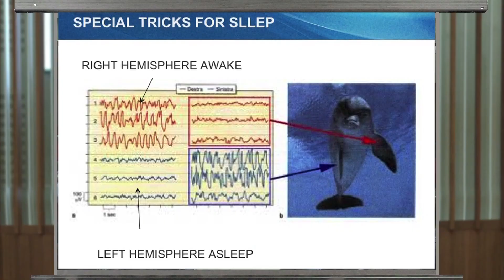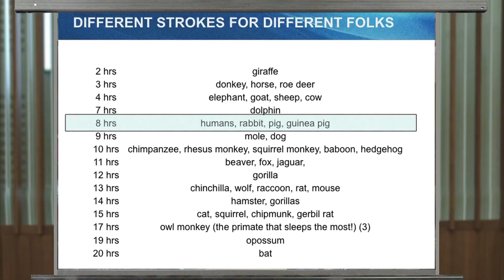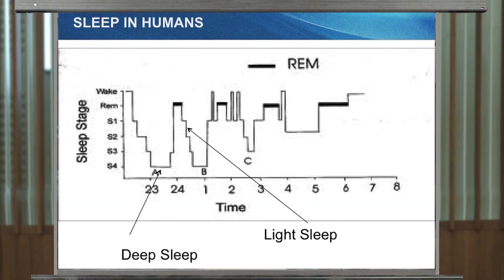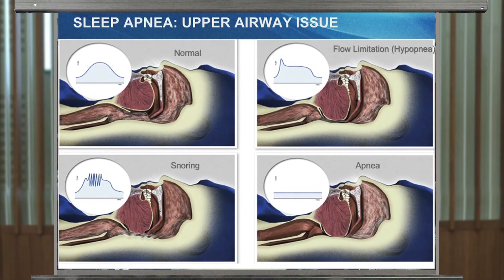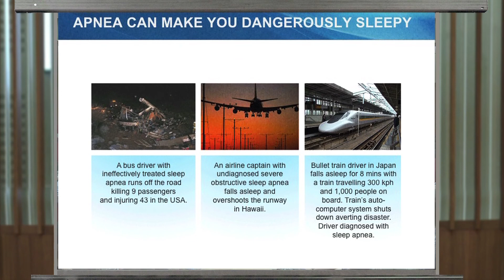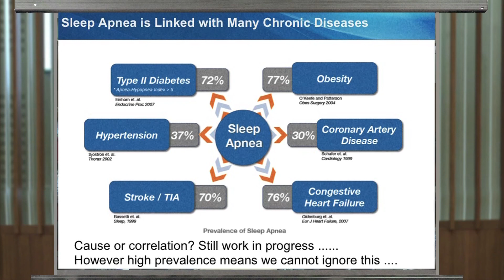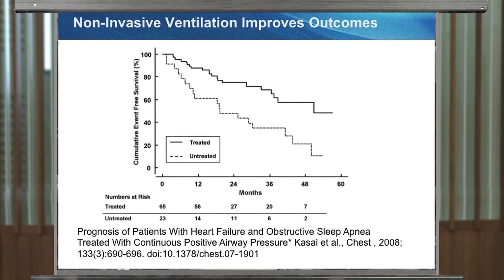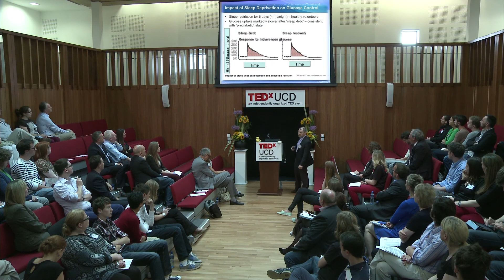Sleep: Professor Conor Heneghan at TEDxUCD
Professor Conor Heneghan is Chief Engineer at ResMed Sensor Technologies Ltd and Associate Professor at UCD's School of Electrical, Electronic and Communications Engineering.

In his TEDxUCD talk Conor talks about the importance of Sleep as part of the "Troika" of Health, alongside Food and Exercise. Conor explores the ubiquity of sleep in the natural world and some of the health impacts (physical and psychological) of sleep problems including sleep apnoea.

Speaker Profile
Professor Conor Heneghan completed his undergraduate studies at University College Dublin followed by a PhD at Columbia University, New York, both in Electronic Engineering.

In 2003, he co-founded the UCD spin-out company BiancaMed, together with Dr Conor Hanley and Dr Philip de Chazal, with a focus on developing new technologies for the measurement of sleep and breathing.

BiancaMed was acquired by ResMed Inc in 2011, and continues to develop new products and technologies for sleep and respiration measurement at its offices and laboratories at NexusUCD, the Industry Partnership Centre.